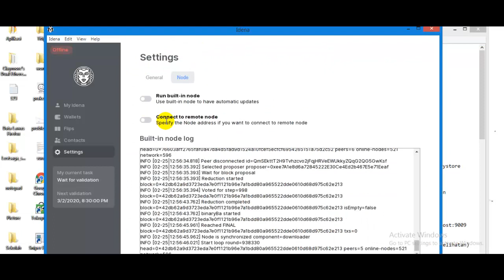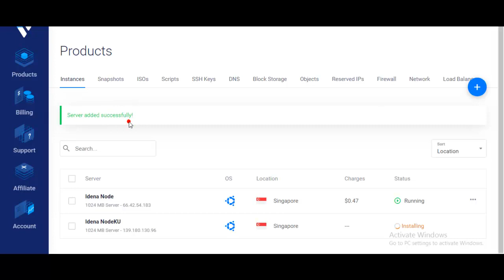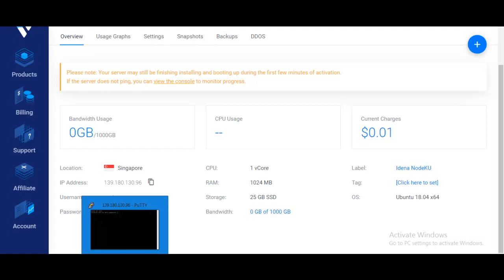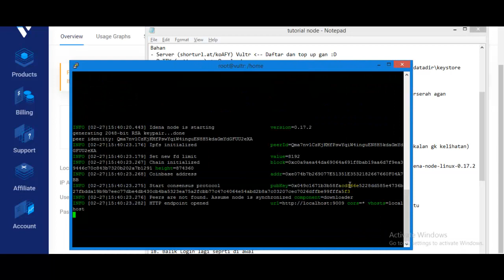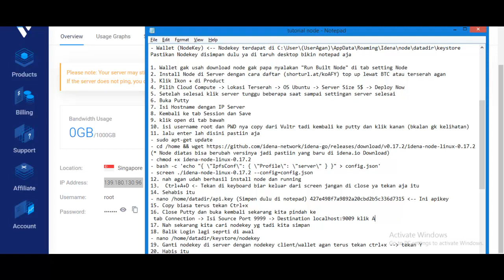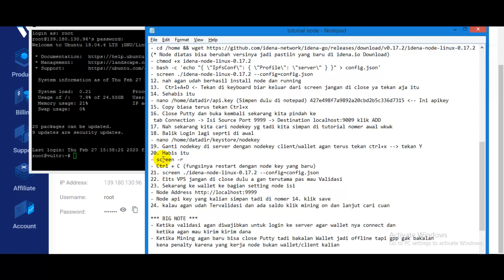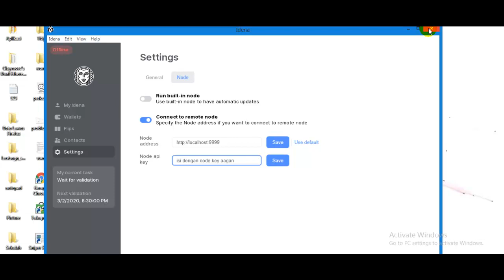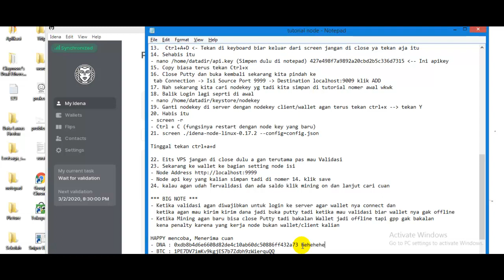Tutorial Install Node IDENA di VPS Vultr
Mohon Maaf Jika ada salah kata dan sebagainya

- DNA : 0xdb8b4d6e6608d82de4c10ab60dc50886ff432a73
- BTC : 1PE7DV7imKv9kgjES7b7Zdbh9zWierquQQ

Bagi Kawan-kawan dari Indonesia bisa kunjungi Toko Ane XD